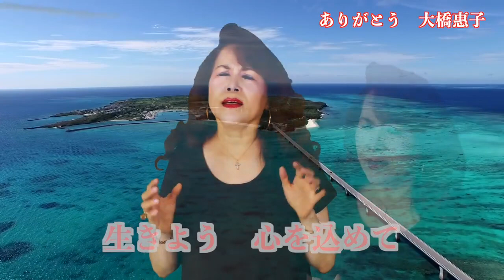ありがとう 大橋惠子 PV 2019 10